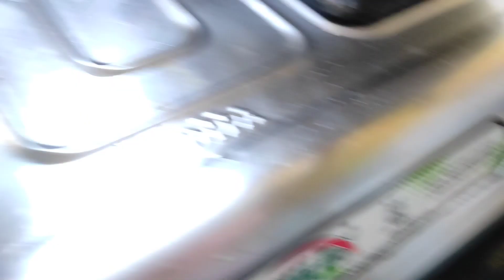aaj ka vlog majedar hone wala hai